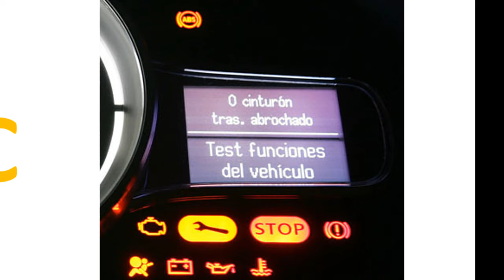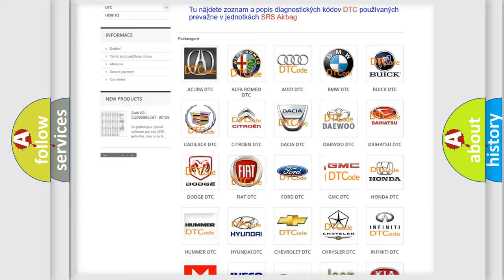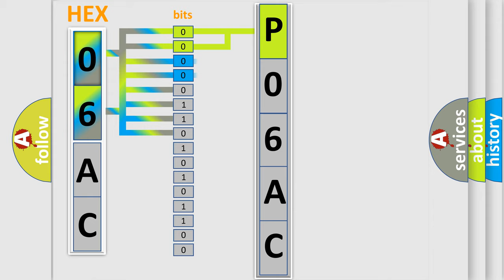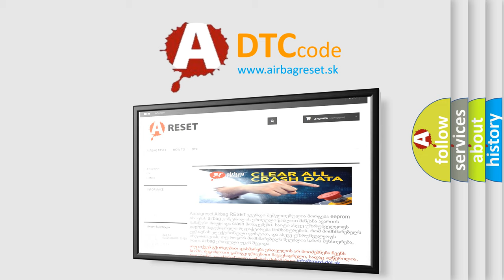DTC GMC P06AC Short Explanation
Contents:
0:21 Basic DTC analysis according to OBD2 protocol standard.
1:48 Insight into programming
2:58 A diagnostically understandable description of the Diagnostic Trouble Code
3:05 Basic error definition

Make:
Code:
P06AC
Definition:
Controller Area Network (CAN) Bus Communication
Description: